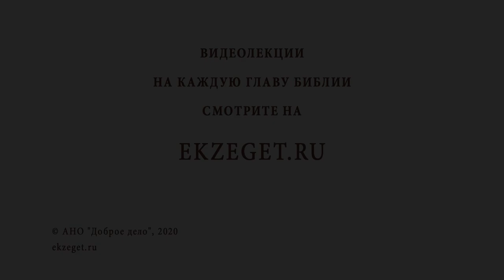Христианин по воскресеньям (Мк. 4 :15). Священник Стахий Колотвин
В сегодняшнем видео со священником Стахием Колотвиным разберем с 16-17 стих из 4 главы Евангелия от Марка: "Посеянное при дороге означает тех, в которых сеется слово, но к которым, когда услышат, тотчас приходит сатана и похищает слово, посеянное в сердцах их". Коснемся следующих тем:

🔸Внимательность к деталям.
🔸"Путь, Истина и Жизнь".
🔸Новоначальные.
🔸Следование за Христом.
🔸Христианство по наследству.
🔸Верность Господу.
🔸Ученики Христа.
🔸Кажущаяся праведность.
🔸Наследие Царства Небесного.